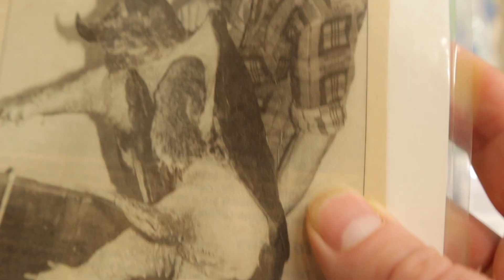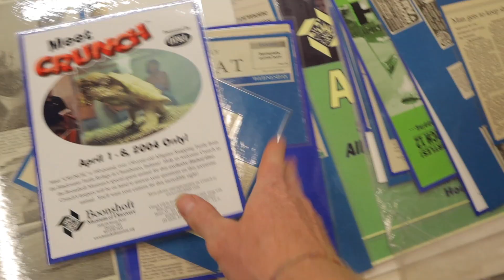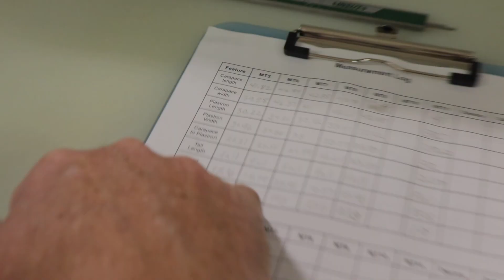Be A Part Of The Blackwater Turtle Refuge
In this video we tour the Blackwater Turtle Refuge in Churubusco Indiana, appropriately known as Turtle Town USA!!!... Rusty Reed the Turtle Man is the director of this Non-Profit Organization that is entirely dedicated to the preservation and education of the Alligator Snapping Turtle. This video highlights the mission we have to help spread awareness and conservation of North Americas largest freshwater turtle species... which is now listed as endangered in most states of its natural range.

If you'd like to be a part of this effort we will soon have options for donations available in the descriptions of this and all future videos.